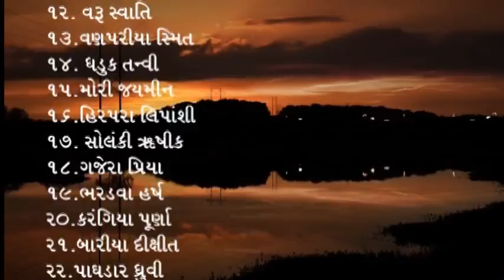SANSKRUTK KARYKRAM 2016 9 TERE HATH ME BY BEST ENGLISH SCHOOL KESHOD